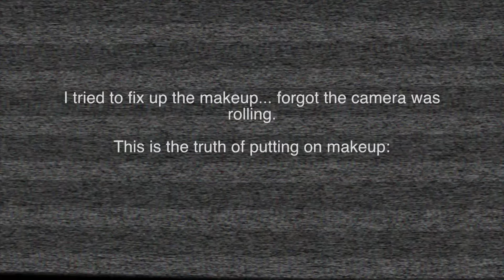5 Minute Makeup Challenge | Micaelakbeauty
How is it even possible that this turned out worse that my no mirror makeup challenge?!!?! Time is precious, thats one thing this challenge has taught me!
So, the challenge is to complete a full face of makeup in 5 mins. I obviously failed.

If you wanna folllow me on my other social media accounts, that'd be cool *wink wink*

If you have any requests or suggestions or questions or just wanna say hi, leave me a note in the comments section below!!
LOVE YA